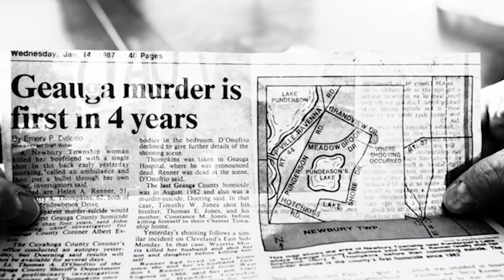Road to Forgiveness Trailer 05222023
Cameras
Blackmagic Pocket Cinema Camera 4k

Video Switcher
ATEM Mini Pro